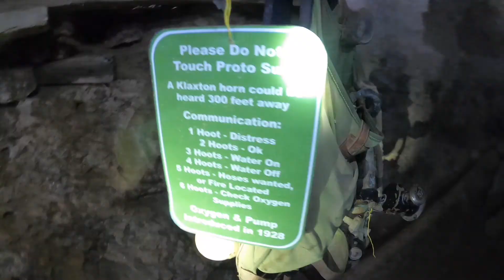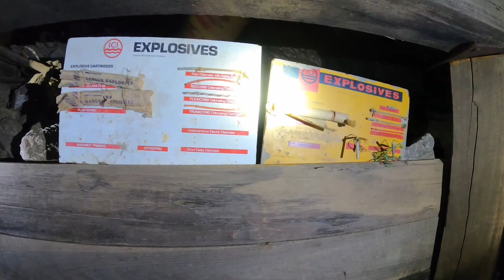Australia Attractions | Broken Hill Road Trip Part 4 | Day Dream Mine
Historic Daydream Mine was founded in 1881, before the beginning of the Broken Hill Mining Company (BHP). The mine is just a 30 minute drive from Broken Hill.

Drive through some of Australia's great outback scenery into Apollyon Valley then take a one hour fully-guided underground and surface tour of the old mine workings to see how this mine once operated, mined by Cornish men and boys sorting the silver - some as young as eight years old.

Devonshire teas, cold drinks and souvenirs are available.

Sturdy footwear is essential in accordance with the Department of Mines Safety Act. available. Underground and surface tours are available.